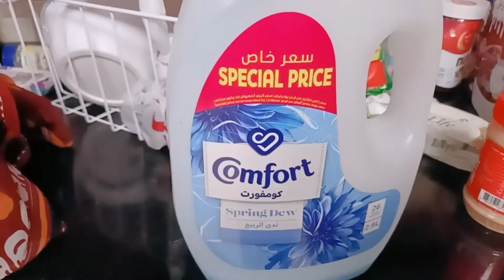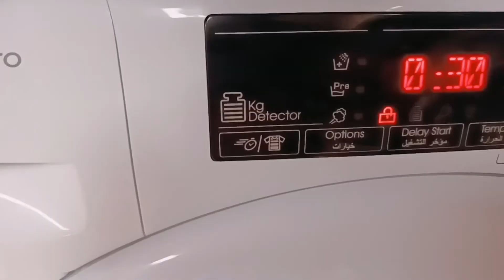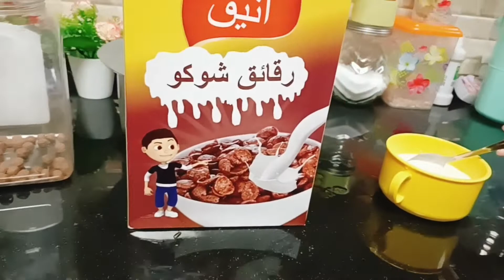A Day In My Life